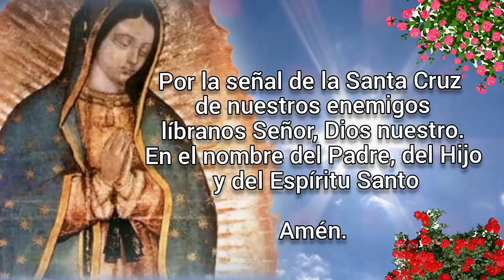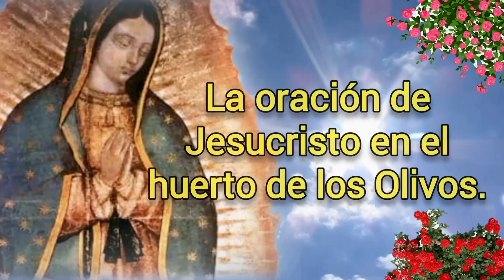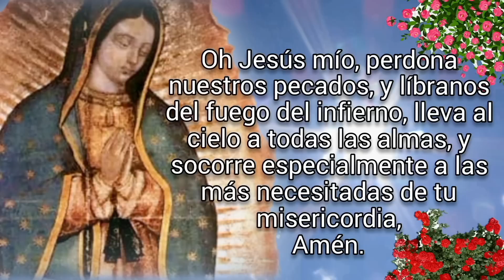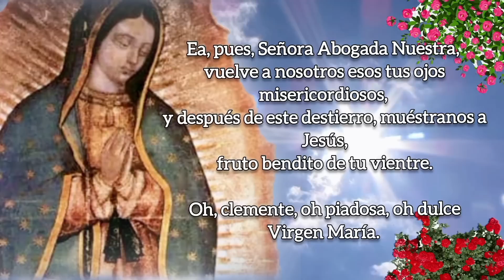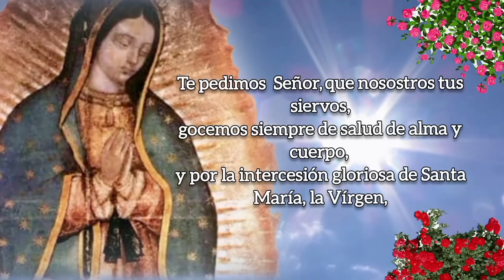SANTO ROSARIO DE HOY versión CORTA, VIERNES 24 DE FEBRERO 2023.